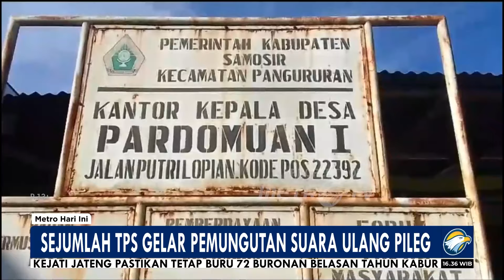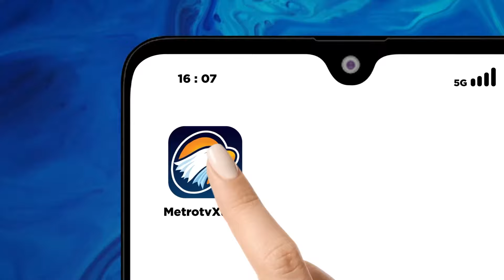Sejumlah TPS Gelar Pemungutan Suara Ulang Pileg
MetroTV, Pemungutan Suara Ulang (PSU) di gelar di beberapa wilayah di Indonesia. PSU dilakukan berdasarkan putusan mahkamah konstitusi dalam sengketa perselisihan hasil pemilihan umum legislatif